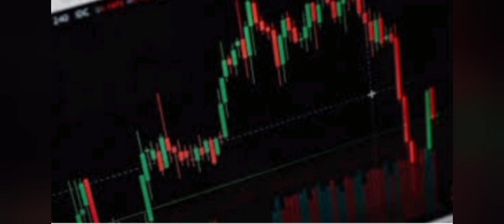Hcl technology share - Buy or sell